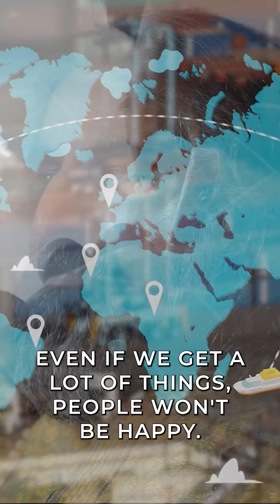Mohanji & Shirdi Sai Baba: Sai Baba gives everything yet wants nothing - episode 18 I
Stay tuned for episode 18 of the Sai Baba series, where Mohanji speaks about his big dream of building a huge Baba Murti, to remind humanity of the Masters that walked this Earth, giving everything selflessly, yet needed nothing in return.

⏰ If you would like to contribute and join our global volunteer team, please